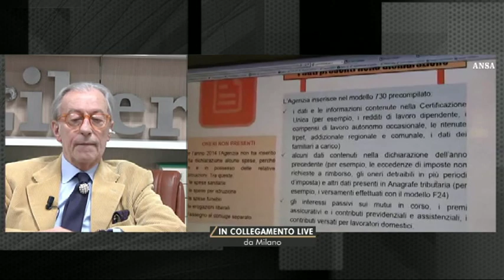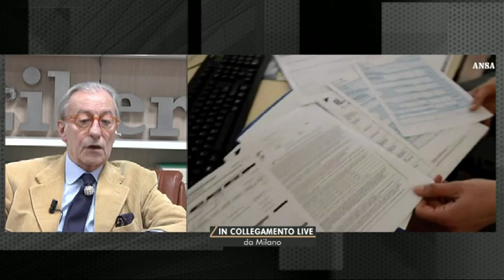LA STANZA DI FELTRI | 14 OTTOBRE 2019